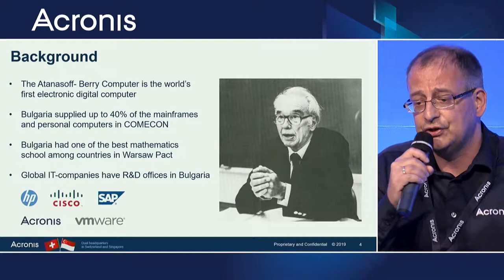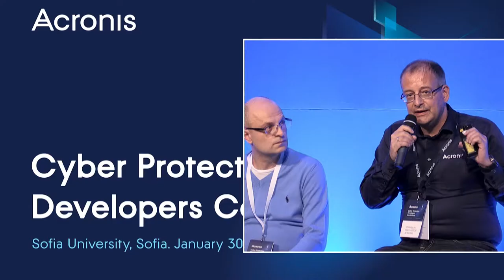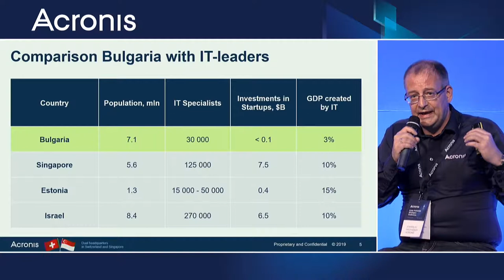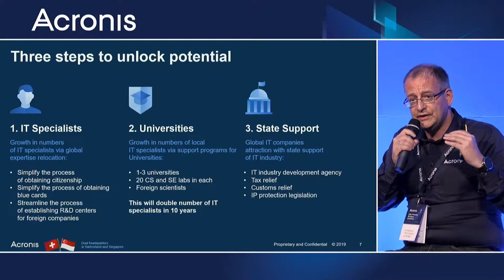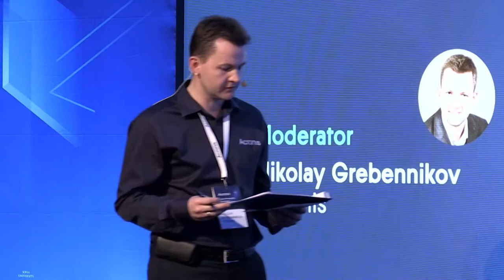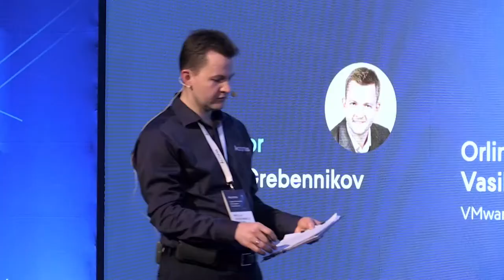How to unlock IT Potential of Bulgaria?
Moderator: Nikolay Grebennikov, Acronis

Participants:

1. Stanislav Protassov, Acronis
2. Todor Mladenov, Sofia Tech Park
3. Velizar Shalamanov, Institute for Information and Comms Technologies, BAS
4. Bozhidar Bozhanov, LogSentinel
5. Orlin Vasilev, VMware
6. George Sharkov,  European Software Institute - Center Eastern Europe